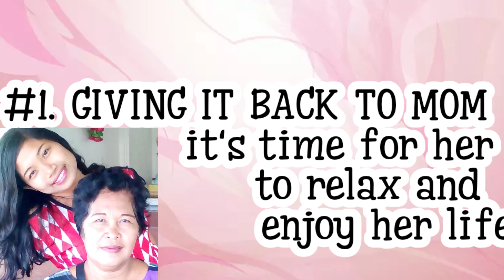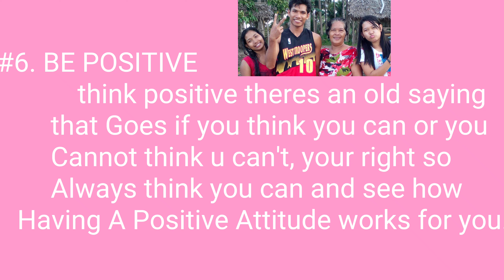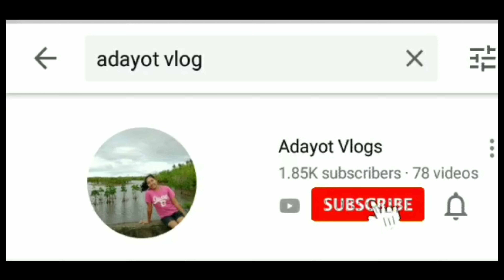THE 10 SECRET TO BEING HAPPY | ADAYOTS VLOGS